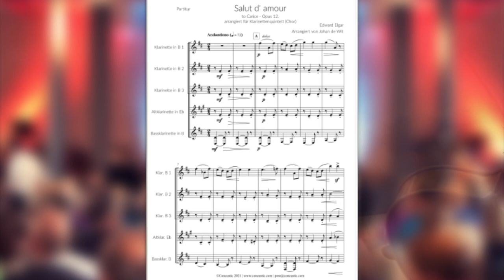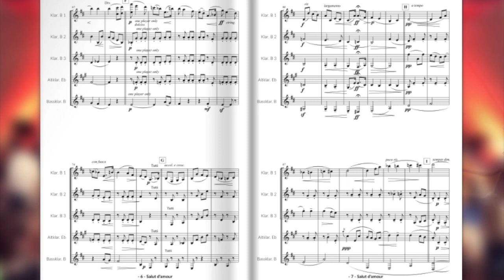Salut d'Amour Clarinet Choir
Edward Elgars Liebegrüss (Opus 12) für Klarinettenchor arrangiert von Johan de Wit
Eine Ausgabe von Concustic.